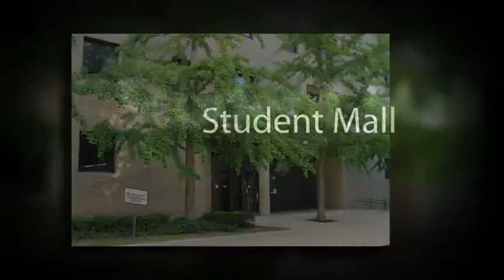The Buildings of NJIT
Familiarize yourself with some of the buildings on the campus of the New Jersey Institute of Technology so you're not late for your first class.